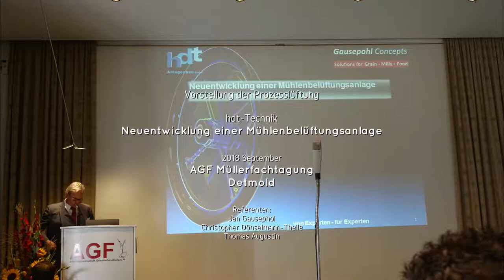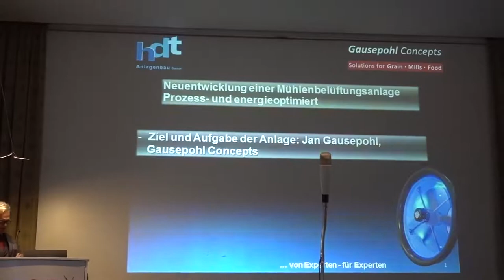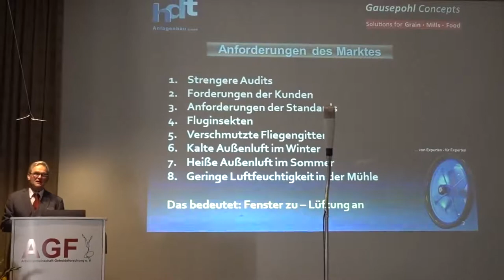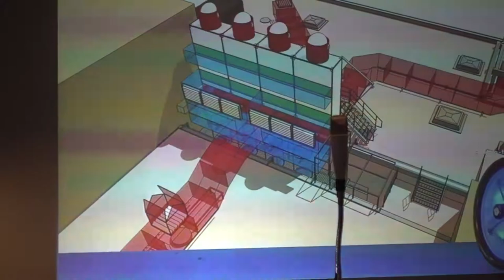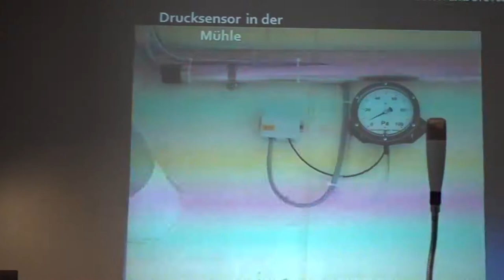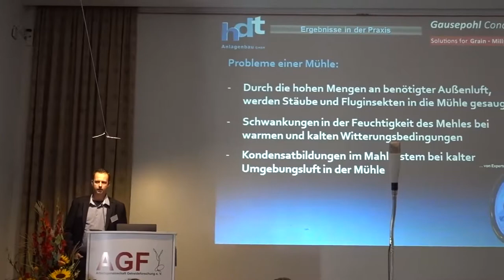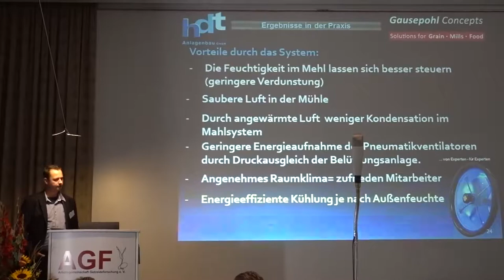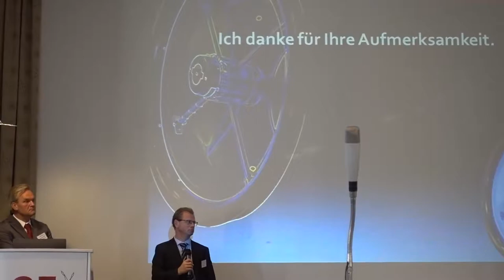Mühlentage In Detmold 1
Ein Vortrag von zu einem hdt Mühlenbelüftungssystem zur Verbesserung der Hygiene (Fluginsekten), Kondensatvermeidung und Energierückgewinnung bei der Müllereifachtagung in Volkach am Main.